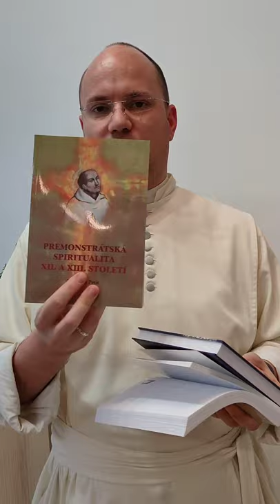Knihy o premonstrátské spiritualitě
Krátký životopis svatého Norberta
Autorem této knihy je náš francouzský spolubratr Dominique-Marie Dauzet.
Původní cena: 79 Kč
Jubilejní slevněná cena: 48 Kč

Sborník - Ve stopách svatého Norberta
Sborník „Ve stopách svatého Norberta“ můžeme považovat za pokračování sborníku „Setkání a poslání – premonstrátská spiritualita“. Tentokrát je okruh témat, kterým se věnuje, širší, a také jsou různí autoři článků. Články jsou shromážděny do tří častí: První část obsahuje příspěvky týkající se premonstrátské spirituality. Druhá část je věnována sestrám premonstrátkám, a to jejich rané historii. Třetí část mluví o tematice premonstrátských světců. Vydání této knihy má přispět k přípravě a k oslavě nadcházejícího 900. výročí založení premonstrátského řádu v roce 2021. Vydal Klášter sester premonstrátek v Doksanech.
Původní cena: 285 Kč
Jubilejní slevněná cena:  160 Kč

François Petit - Premonstrátská spiritualita XII. a XIII. století
Kniha zachycuje počátky řádu premonstrátů z hlediska rozvoje jejich rané spirituality, věnuje se rovněž prvním významným osobnostem řádu a charakterizuje základní směřování premonstrátského života, jímž je typický až do dnešní doby.
Původní cena: 310 Kč
Jubilejní slevněná cena: 205 Kč

Premonstrát - Ulrich Gottfried Leinsle
V roce 1120/1121 založil Norbert z Xantenu v Prémontré první společenství premonstrátů a položil tím základní kámen řádu, který se později stal jedním z nejvýznamnějších a největších římskokatolických kanovnických řádů. Ulrich Leinsle jasně a srozumitelně popisuje počátky, budování řádových struktur i středověký rozmach premonstrátů, po němž nastaly těžké časy v období reformace, protireformace a osvícenství.
Následně líčí historii řádu až do sekularizované současnosti, překračuje přitom perspektivu čistě církevních dějin a seznamuje čtenáře také s kulturním a společenským přínosem premonstrátů.
Původní cena: 399 Kč
Jubilejní slevněná cena: 343 Kč

Komplet těchto knih:
Krátký životopis svatého Norberta                                   autor: Dominique-Marie Dauzet
Premonstrátská spiritualita XII. a XIII. století                 autor: François Petit
Ve stopách svatého Norberta
Premonstrát                                                                          autor: Ulrich Gottfried Leinsle
JUBILEJNÍ CENA: 630 Kč

Knihy po zaplacení faktury je možné vyzvednout ve Strahovském klášteře, nebo si je nechat poslat. V tom případě účtujeme 70 Kč za poštovné a balné.

Klášter Strahov - Commercium, s.r.o.
Strahovské nádvoří 132/1
CZ-118 00 Praha 1